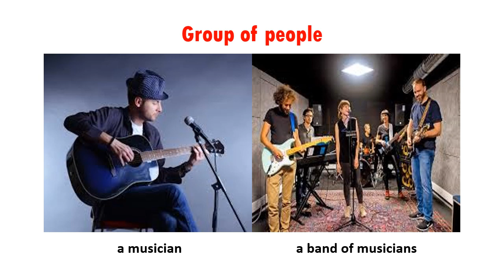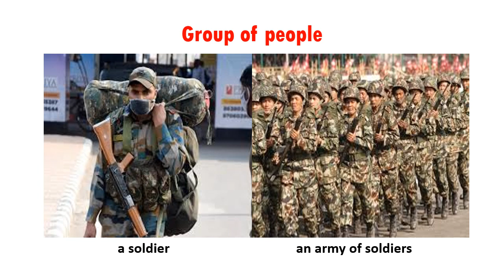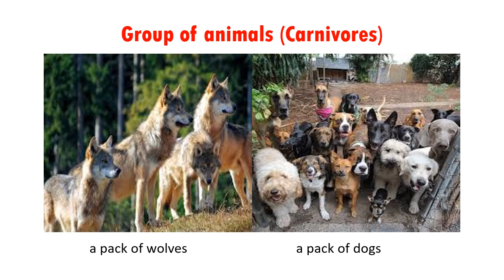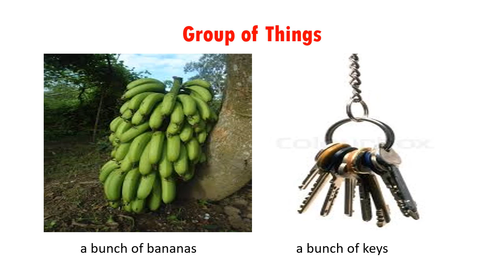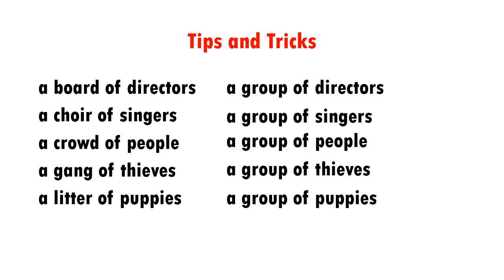Collective Nouns II Kinds of Nouns Part-3 II English Grammar in Mizo